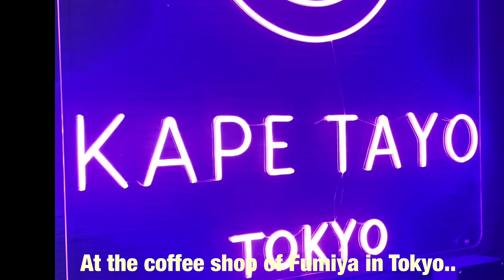An Evening w/ Fumiya in Tokyo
Unsponsored

Having fun at the “Kape Tayo Tokyo owned by a Japanese actor who is famous in the Philippines through “ Pinoy Big Brothers”. Arigatou!